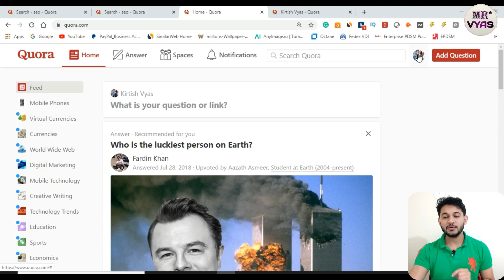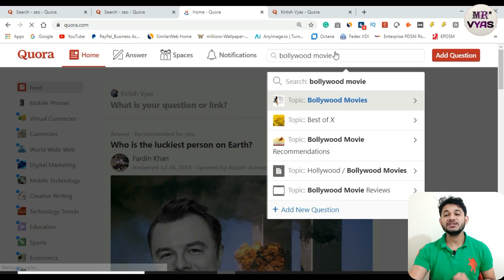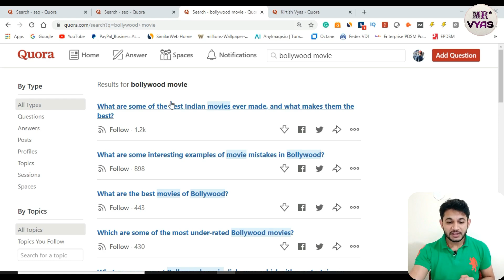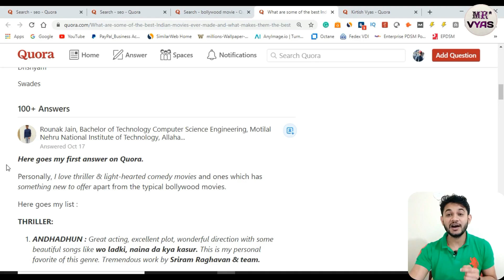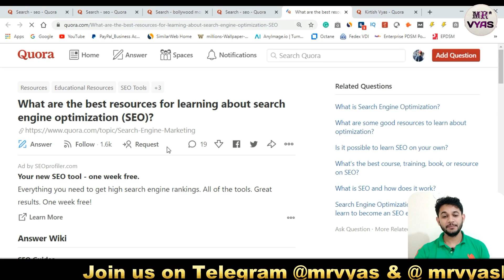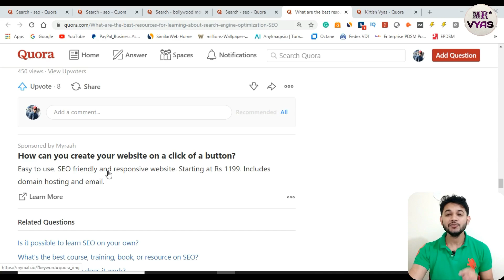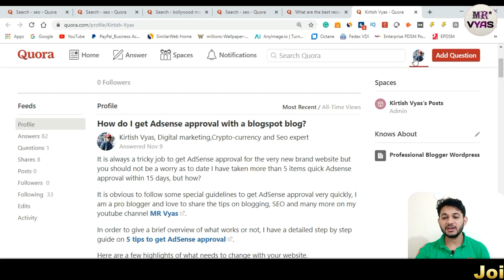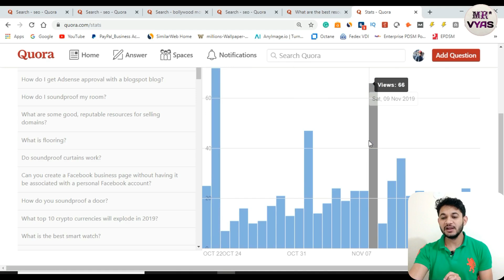How to Get Free Traffic From Quora For New WebSite or Blog?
Here is my strategy on how to get free traffic from the world's most famous forum sites Quora and how Quora can help you to get more than 1000 page views by simply answering people's answers.

How many pageviews I am getting from Quora and how to answers the particular query?

Which query to answer and which query to not and what are the best queries you have to pick to get more free traffic on your very new blog post.

                  💥Hosting Offers💥
👇👇Here is the Deal for Hostinger Checkout before it Expires👇👇